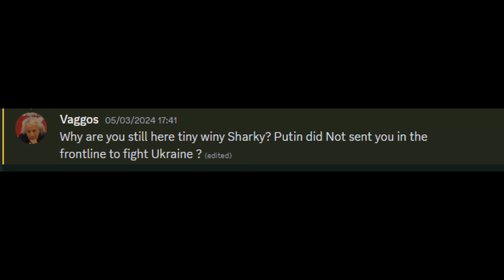L2 Amerika - Don't fight until FI is on🥱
Wanted to make another PVP video but .i have so much to edit that video would be probably around 50min.
So i decided to pick PVP only against "DEAD CLAN" since they are saying we as "HORIZON" arent ever in pvp zone.
Last 3 days we dominated only with HORIZON players 239K:81D
                                                                                                 230K:95D
I even hit my personal record 8,5KDA while 40+ppl were in pvp zone with score 77:9.

Server : L2 Amerika
Clan : Horizon / Devoted
Place : PVP zone
Against : No Handz Dead Clan
Recorded : By Sawky
Edited : By Sawky